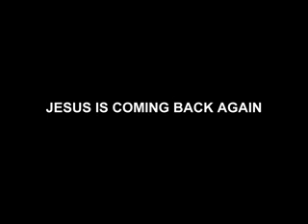AL GREEN - Jesus Is Coming Back Again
Jesus Is Coming Back Again